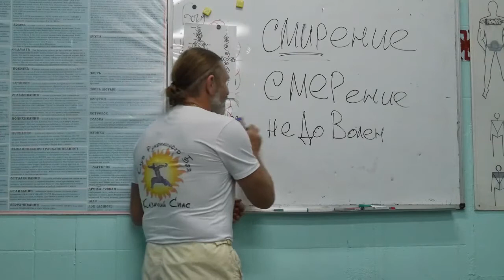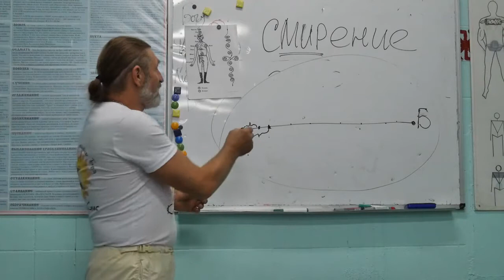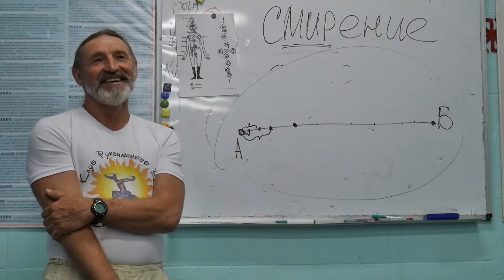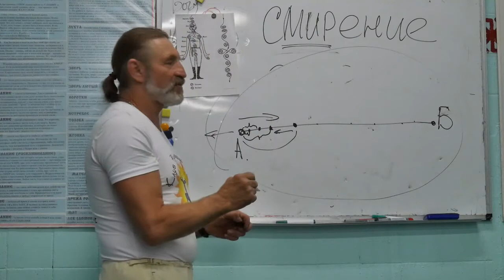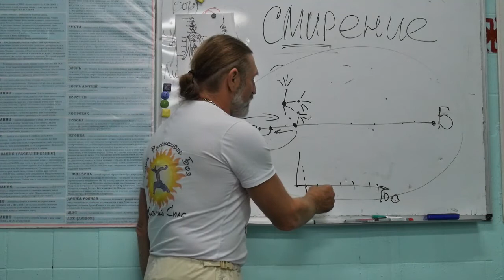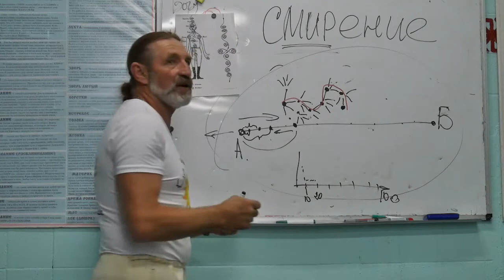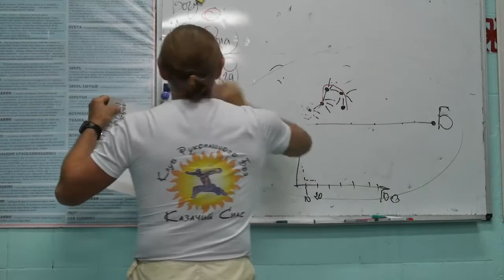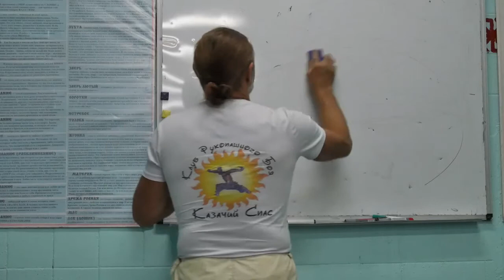Беседа "О житейской Мудрости Спаса" Часть 4. Клуб рукопашного боя "Казачий Спас". Харьков 17.7.20г.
Александр Руденко. Беседа "О житейской Мудрости Спаса" Часть 4. Беседа проводилась 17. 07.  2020 г. в Клубе рукопашного боя "Казачий Спас". Харьков
В беседе речь шла о Роте, Договорах, Законе. О женской и мужской Природе, в чём их отличие и гармония.
Еще много интересного видео и информации по Казачьему Спасу и Русскому рукопашному бою на нашем сайте Казачий спас . Харьков